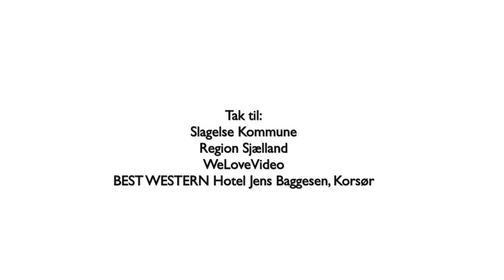Lis Tribler: Mayor of Slagelse Municipality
Welcome to Slagelse and to the Danish part of the North Sea.
They say that the sea gives and the sea takes.
We have had floods in Denmark for hundreds of years.
And we have taken up the fight against the forces of nature.
But that is not always enough.
Wind and water and storm do not respect borders,
so it is good that there is collaboration
between the countries around the North Sea
to develop projects that can help us.
A SUSCOD project has been running for some years now.
We exchange experiences, and in Denmark we have
a lot of experience of floods and land reclamation.
So I hope this project will give inspiration
and help us make use of each other's good ideas.
In Denmark, three local authorities are working together -- Lolland,
Odsherred and Slagelse, together with Local Government Denmark
-- in this international project paid for by Interreg via the EU.
In Slagelse, we are very conscious of our long coast line of about 180 km.
It's an attraction for our citizens and for tourists
-- and we would like to preserve it for future generations.
So it's vital that we collaborate with local landowners
and find out how to secure our coasts -- to make sure
that we still have an attraction in a hundred years' time.